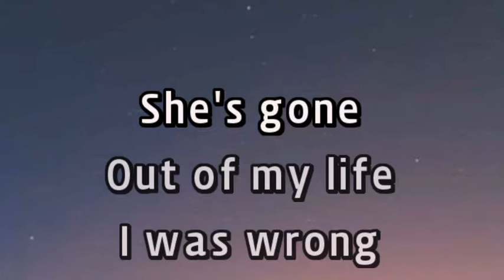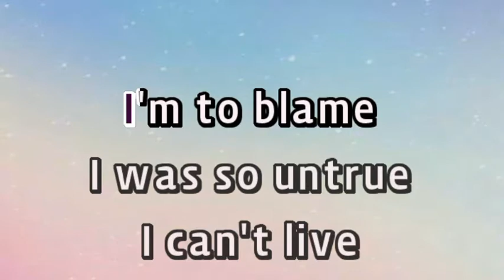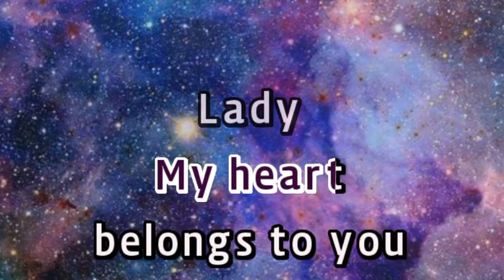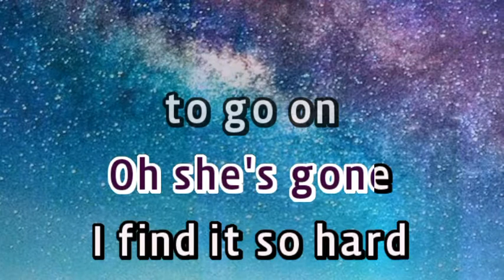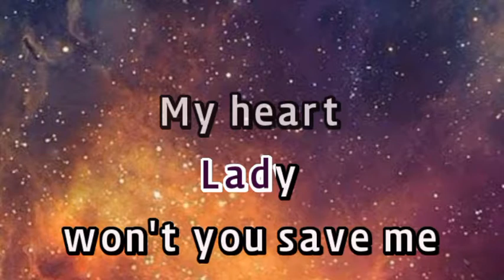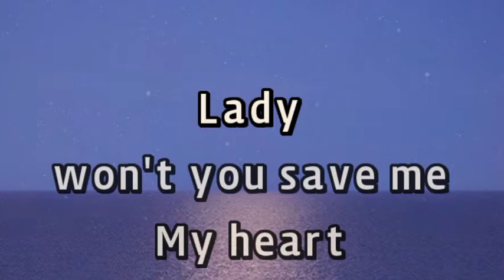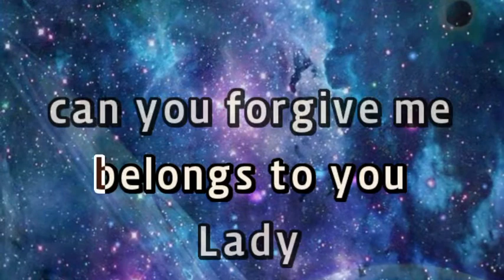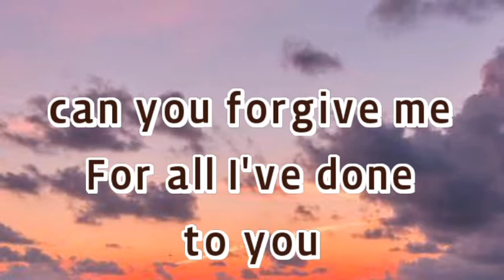SHE'S GONE - Steelheart KARAOKE🎤🎶